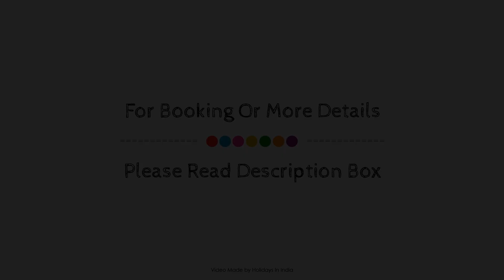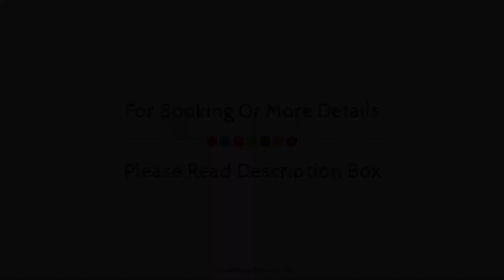Dee Marks Hotel and Resorts, New Delhi and NCR, India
About Property:
Located in Indira Gandhi Int'l Airport, Dee Marks Hotel and Resorts is a perfect starting point from which to explore New Delhi and NCR. Both business travelers and tourists can enjoy the hotel's facilities and services. 24-hour room service, free Wi-Fi in all rooms, 24-hour security, daily housekeeping, fireplace are on the list of things guests can enjoy. Each guestroom is elegantly furnished and equipped with handy amenities. Access to the hotel's hot tub, sauna, outdoor pool, indoor pool, spa will further enhance your satisfying stay. Friendly staff, great facilities and close proximity to all that New Delhi and NCR has to offer are three great reasons you should stay at Dee Marks Hotel and Resorts.
Searching For
1. Dee Marks Hotel and Resorts - New Delhi and NCR
2. Dee Marks Hotel and Resorts - New Delhi and NCR Virtual Tour
3. Dee Marks Hotel and Resorts - New Delhi and NCR Rooms
4. Dee Marks Hotel and Resorts - New Delhi and NCR Amenities
5. Dee Marks Hotel and Resorts - New Delhi and NCR Videos
6. Dee Marks Hotel and Resorts - New Delhi and NCR Offers
7. Dee Marks Hotel and Resorts - New Delhi and NCR Deals
Audio Credit:
Track Title: Subway Dreams
Artist: Dan Henig